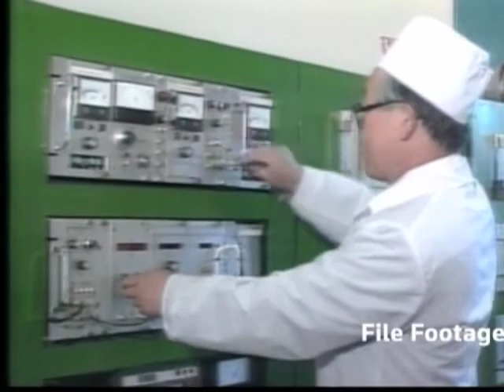Nuklearni napredak Severne Koreje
Posle razmene artiljerijske vatre na Korejskom poluostrvu, u kojoj su dva južnokorejska marinca poginula, zategnutost je velika. To je bio jedan od najdramatičnijih sukoba dve strane od završetka Korejskog rata 1953. Takođe, incident se dogodio posle dolaska u Severnu Koreju tima nuklearnih fizičara, među kojima je bio i Sigfrid Heker, bivši direktor Nacionalne laboratorije u Los Alamosu. Heker kaže da su u Severnoj Koreji proradila dva nova nuklearna pogona - reaktor na tešku vodu i pogon za obogaćivanje uranijuma. Ovaj drugi objekat je važan, jer bi u njemu moglo da se proizvede dovoljno visoko obogaćenog uranijuma za nuklearnu bombu.